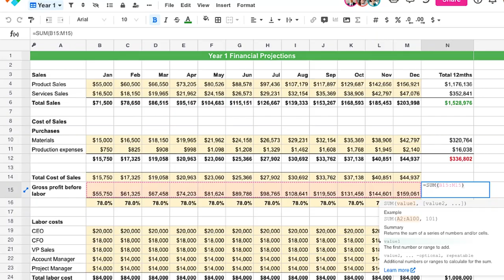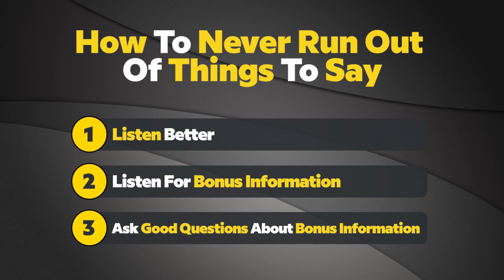How To NEVER Run Out Of Things To Say (Talking To Women) ✅ Improve your dating & social skills!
In this video, we will teach you how to never run out of things to say in conversations with women.
James & Monique from Social Coach will discuss starting and maintaining conversations with women. They will demonstrate what to do and what not to do. It is important to maintain a normal and fluid conversation while listening attentively.
➡️ Ultimately, being a good listener is something that everyone loves!
It will help you avoid those attraction-killing awkward silences and help you powerfully connect with and attract women.

It’s so easy for the woman to tell that you’re not listening. It gives women the vibe that you’re only interested in your own goals and you don’t respect the woman.
➡️ Make sure you listen carefully and that way you’ll have all kinds of ammunition for discussion topics in the future!
You’re given two ears and one mouth for a reason!

💬 Where do you struggle when it comes to talking to women? Tell us about your experience in the comments below!

Welcome to the official YouTube channel of Social Coach - The Sydney-based dating & social skills training company! ✅

In bite-size videos, our expert male and female Dating Coaches teach you how to meet and attract beautiful, desirable women.
➡️ On this Channel, we help professional men meet, date & attract the women they really want and give busy professionals and time-poor business owners the skills and confidence to attract and connect with the most beautiful and desirable women, using the uniquely effective Social Coach Method, which has been credited with permanently transforming the love and sex lives of thousands of happy clients, without resorting to corny 'seduction tricks' or deception.

Here at Social Coach, we're not aiming to change who you are. We’re not about silly pick-up lines or tricks to manipulate or entertain women. We’re about teaching social skills to provide real and sustained success and happiness in dating by providing tons of videos covering all aspects of meeting, dating, and sustaining a relationship with women.
➡️ We have expert male and female coaches that will give you a fully nuanced understanding of what's going on in various scenarios.
We have helped thousands of men improve and maximize their dating efforts, and we’re confident we can help you too! 🔔